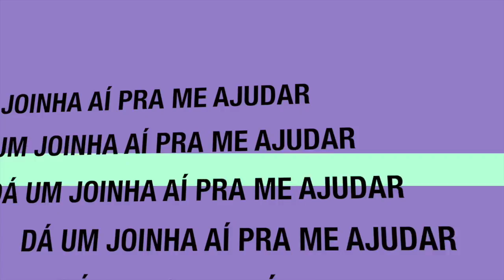✓🇧🇷 Dovale11Oficial © 🎥 720pHD60fps - Rachinha???? não dá pra mim não !!!! kkkk